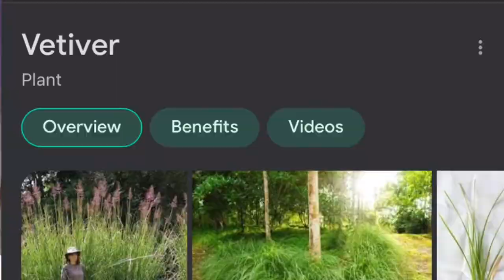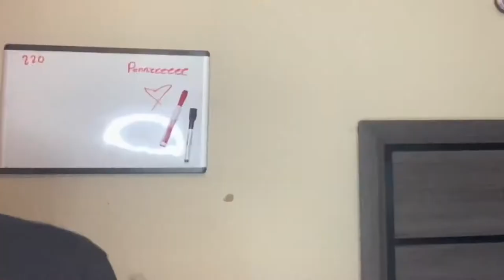Finger coils on my 3b/3c NATURAL HAIR || Royal indigo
Get you so bomb perfume 👇🏽

Dossier has a new payment method that lets you earn store credit. Select Catch at the last step of checkout and you earn $10 sign on bonus credit.

👀Stalk me on the Social mediaaa